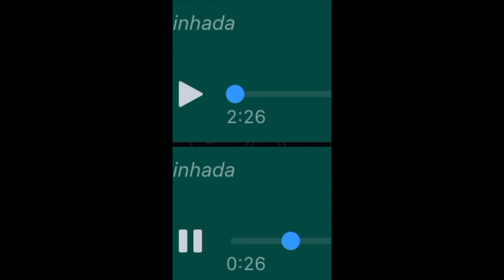Yung Nobre - Amigo da morte Prévia